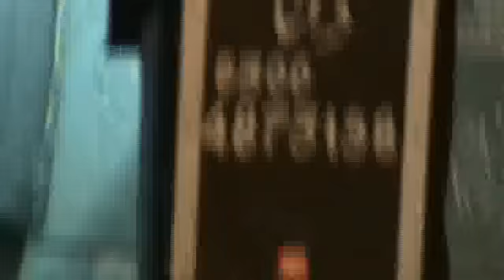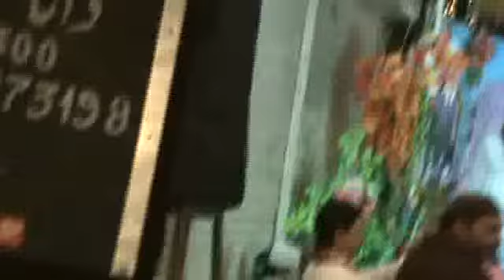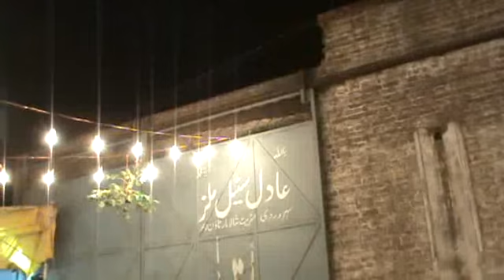Sufi Anwar Madni in Mahfal-E-MILAD bagwanpura ,1/7 باغبانپورہ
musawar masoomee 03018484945